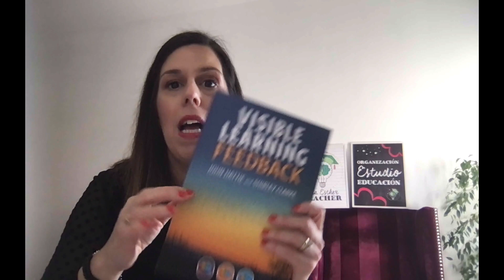IDEAS PARA CLASE - MINIPIZARRAS 👩🏻‍🏫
🎥 En el vídeo de hoy te doy cinco razones para utilizar minipizarras en tu clase y además te muestro cinco ideas para que las puedas aplicar directamente en tu aula.

🎥 Recuerda que puedes seguir mi día a día en Instagram: @anaestherteacher

🎥 Algunas cositas que menciono en el vídeo:
Cuaderno con tapa minipizarra
Libro "Visible Learning Feedback"